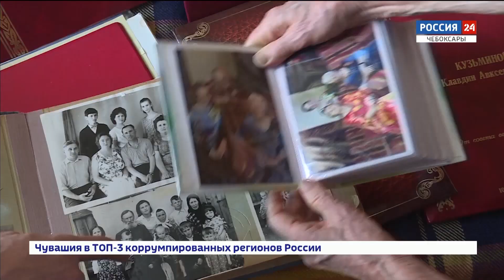Труженик тыла и ветеран труда продолжает вести активный образ жизни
Владимир Путин назначил дату парада в честь юбилея Победы - 24 июня. Именно в этот день 75 лет назад по Красной площади маршировали те, кто разгромил фашистов.